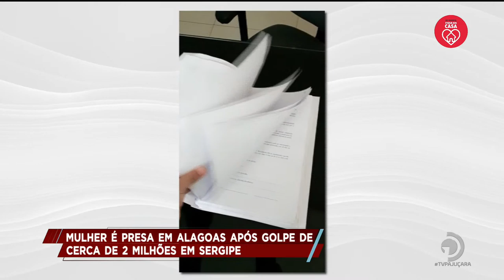Transmissão ao vivo de TV Pajuçara